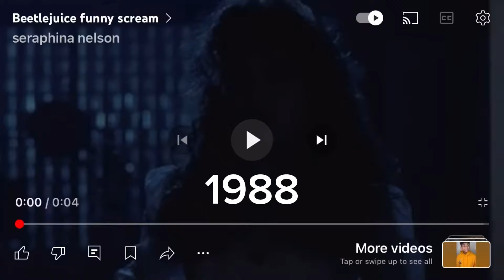Beetlejuice funny scream